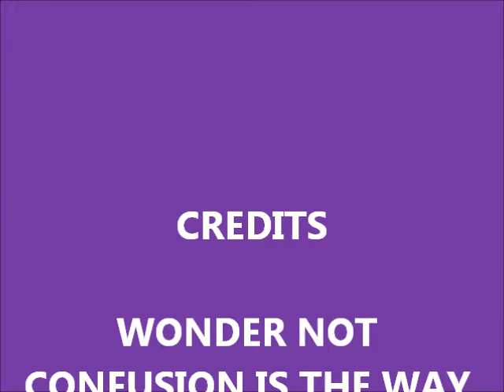WONDER NOT CONFUSION IS THE WAY TO